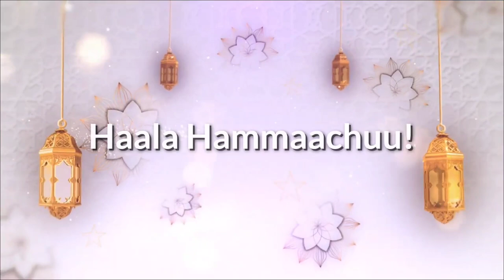Khuxbaa Arraa! Haala Hammaachuu! Like, Comment and Share. godhaa! jazaakumullaahu Khyran.